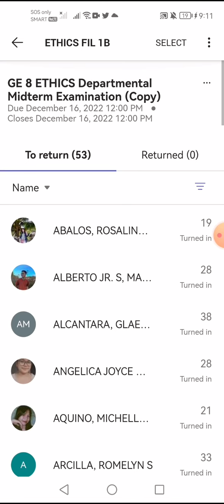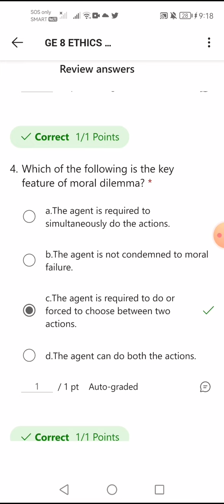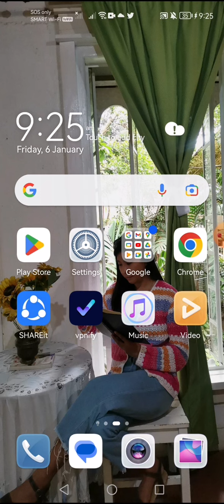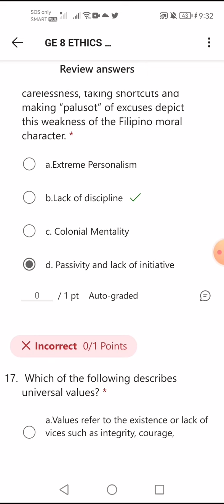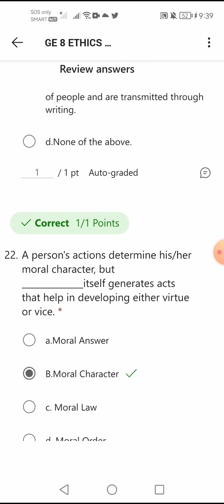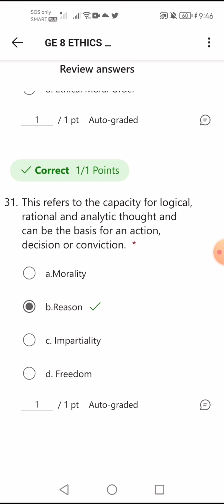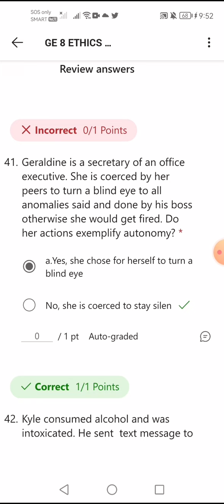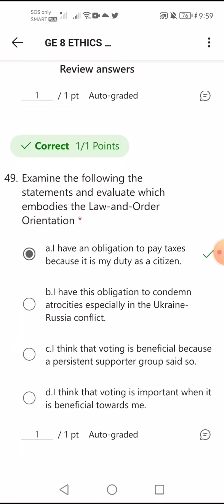6 January 2023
GE 8 Ethics Midterm Exam Post-Eval